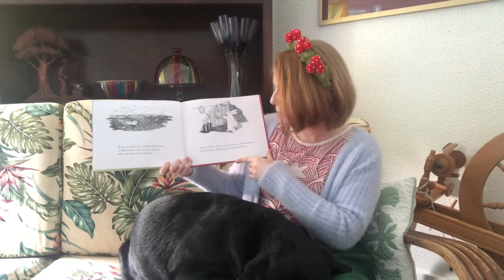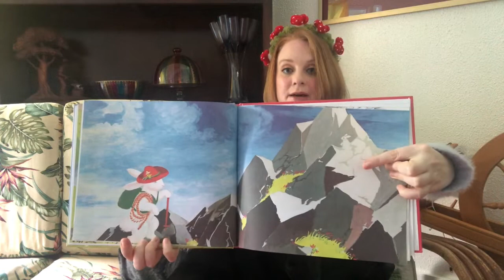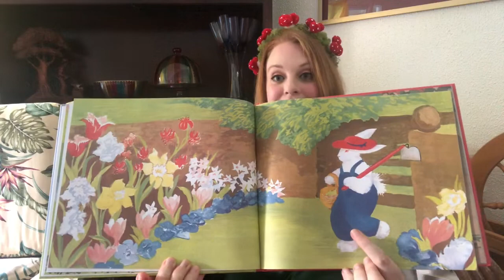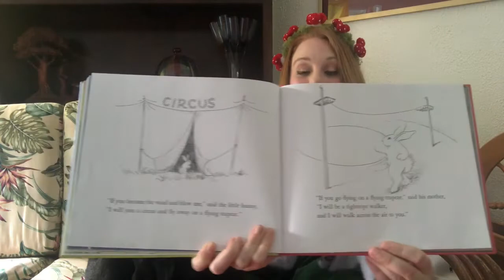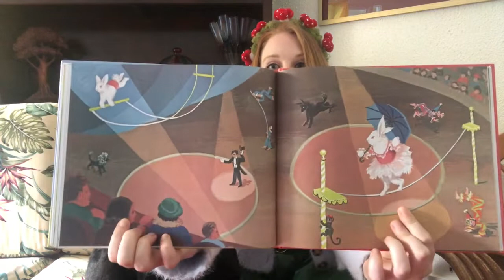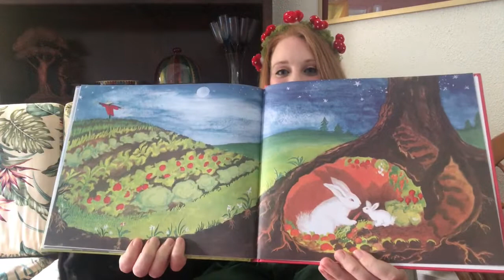The Runaway Bunny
Genevieve Dunn from Expressive Arts Hawai’i reads The Runaway Bunny to her dog, Clover.

Expressiveartshawaii.com

Brown, Margret Wise, and Clement Hurd. “The Runaway Bunny”. HarperCollins 1972